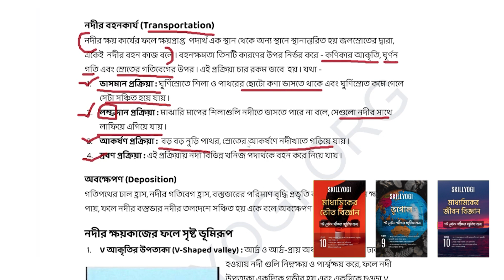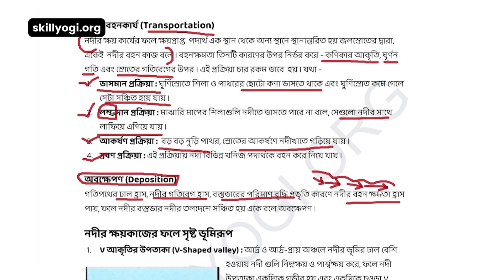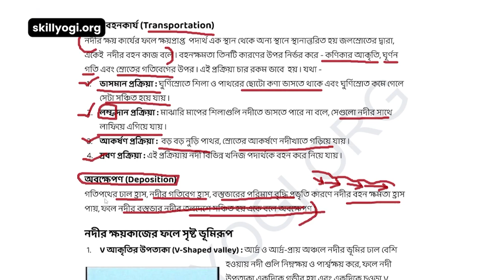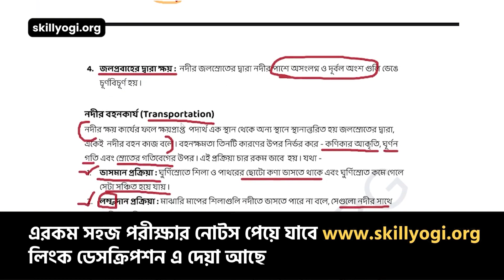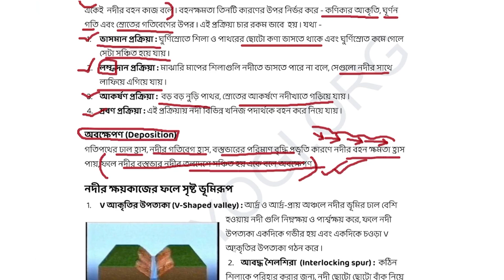নদীর বহনকার্য কীভাবে ঘটে? মাধ্যমিক ভূগোলের প্রথম অধ্যায় ব্যাখ্যা Class 10 Bhugol WBBSE Suggestion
✅Get Updates Notes & Question Bank Sample Paper for WBBSE Class 9 10

✅Please click to order printed books from Amazon & Flipkart - Home Delivery

নদীর বহনকার্য

Nodir Bohonkarya Kivabe Ghote? Madhyamik Bhugoler Prothom Odhyay Byakhya | WBBSE"

Description (Bangla):
"মাধ্যমিক পরীক্ষার ভূগোল বিষয়ের 'নদীর বহনকার্য' অধ্যায় সম্পর্কে বিস্তারিত জানতে চান? আমাদের এই শিক্ষামূলক ভিডিওটি আপনাকে নদীর বহনকার্যের মৌলিক ধারণা এবং প্রক্রিয়া বোঝাতে সাহায্য করবে। নদীর বহনকার্য কীভাবে পরিবেশ ও ভূমিরূপের উপর প্রভাব ফেলে, তা সহজ ও বিস্তারিতভাবে শেখার জন্য এই ভিডিওটি আদর্শ। ওয়েবসাইটে গিয়ে আরও বিস্তারিত শিক্ষামূলক নোট এবং পর্যালোচনা সামগ্রী পিডিএফ বা মুদ্রিত বই আকারে ডাউনলোড করতে পারেন। এই নোটগুলি আপনার পড়াশোনা এবং পরীক্ষার প্রস্তুতিতে অমূল্য সাহায্য করবে।

Description (Banglish):
"Madhyamik porikkhar Bhugol bishoyer 'Nodir Bohonkarya' odhyay somporke bistarito jante chan? Amader ei shikkhamulok video ti apnake nodir bohonkaryer maulik dharon ebong prokriya bojhatte shahajjo korbe. Nodir Bohonkarya kivabe poribesh o bhumiruper upor probhab fele, ta sohoj o bistaritovabe shekhar jonno ei video ti adarsho. website-e giye aro bistarito shikkhamulok note ebong porjalocha samagri PDF ba mudrito boi akare download korte paren. Ei noteguli apnar porashona ebong porikkhar prostoitite amulyo shahajjo korbe.